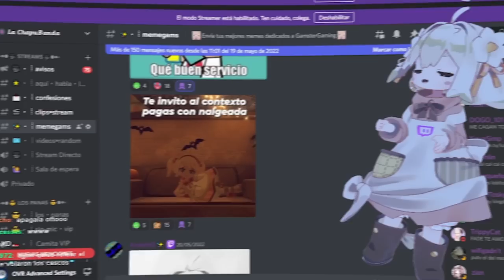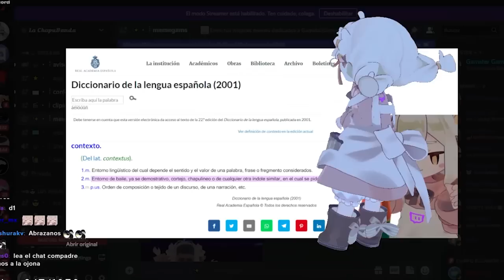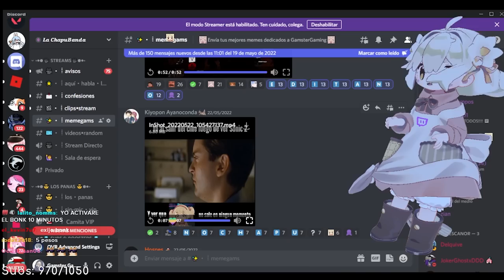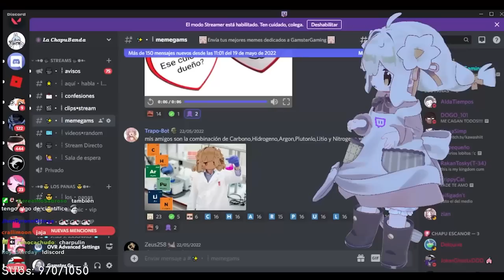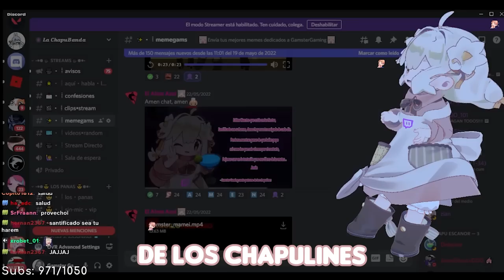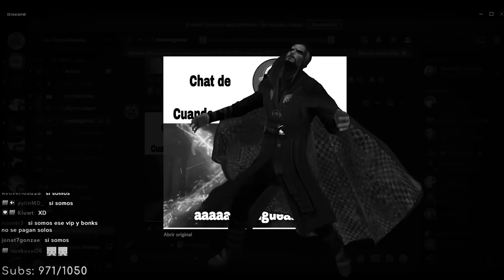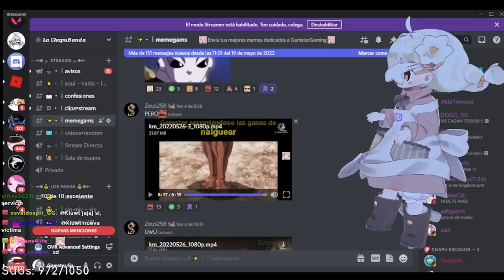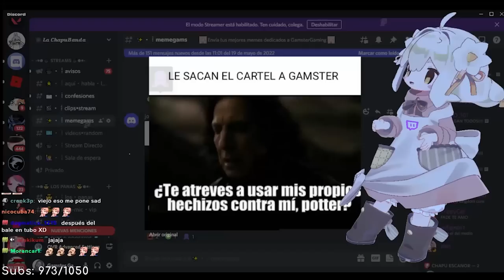Reaccionando a los memes que me hacen en Discord #2